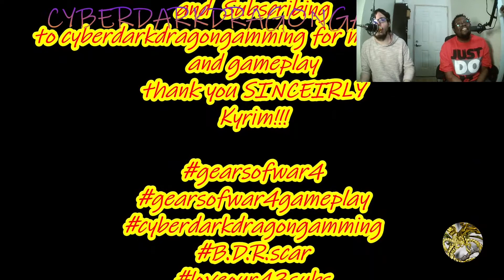Cyberdark's GEARS OF WAR 4 season 2 - 2 GUY'S BREAKING GEARS EP 5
Gears of War 4 is a 2016 third-person shooter video game developed by The Coalition and published by Microsoft Studios for Microsoft Windows and Xbox One.

Release: October 11, 2016

Mode(s): Single-player, multiplayer

Director(s): Chuck Osieja

Tumbler: Cyberdarkdragon2018